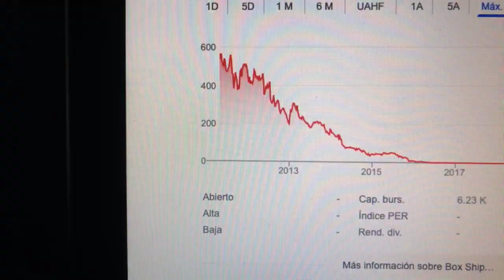🔴 Datos Sobre El Comercio De Acciones De Box Ships Inc TEUFF 🔴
Box Ships Inc es una empresa naviera especializada en el transporte de contenedores y la prestación de servicios de gestión comercial a empresas navieras . El fletamento por tiempo genera ingresos máximos para la empresa.